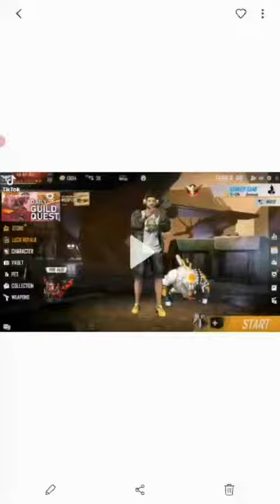freefire Nepal(tips to get many more head shots)